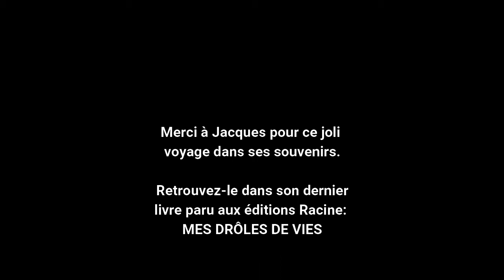Jacques Mercier Partie3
Bonjour les lecteurs, on retrouve une dernière fois Jacques Mercier pour clôturer ce périple dans ses mémoires de globe trotter qui nous aura permis de découvrir ce grand monsieur sous un autre angle. Un excellent moment que nous vous recommandons de revoir en intégralité si vous avez raté les 2 premiers épisodes.

Nous vous invitons à découvrir d'autres facettes de la personnalité de Mr Dictionnaire dans son dernier ouvrage "Mes drôles de vies" où il revient sur 45 ans d'une carrière bien remplie.